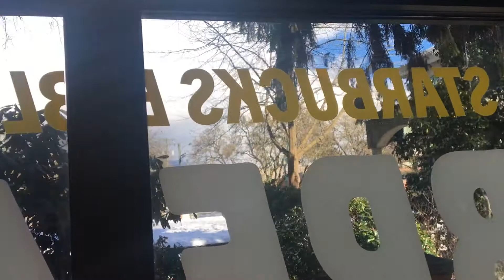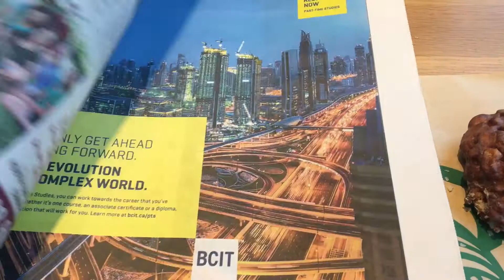Starbucks Store in Port Coquitlam l Timelapse Trip Video l Trip To Canada l 2018 Travel Vlog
Do you live in Poco? Visit the Starbucks next to Veterans Park :D

▷ TimeStamp
0:10 Starbucks, 2561 Shaughnessy St #101, Port Coquitlam
0:47 Apple Fritter, Sweet Bread of Starbucks
1:38 Veterans Park

▷ Starbucks Corporation is an American coffee company
and coffeehouse chain. Starbucks was founded in Seattle,
Washington in 1971. As of 2017, the company operates
27,339 locations worldwide.

▷ Port Coquitlam is a city in British Columbia, Canada.
Located 27 km (17 mi) east of Vancouver,
it is on the north bank of the confluence of the Fraser River
and the Pitt River. Coquitlam borders it on the north,
the Coquitlam River borders it on the west, and the city of
Pitt Meadows lies across the Pitt River.
Port Coquitlam is almost entirely bisected by Lougheed Highway.
Port Coquitlam is often referred to as "PoCo."
It is Canada's 88th-largest city by population.
Port Coquitlam is not to be confused with the adjacent and larger Coquitlam.

▷ The Travel Vlogger is an informative online travel series
that provides travel video guides for destinations
all over the world with an emphasis on Activities,
Accommodation, Food & Nightlife. Just a normal guy
with a passion for traveling, sharing some tips
on making the most of your next vacation.